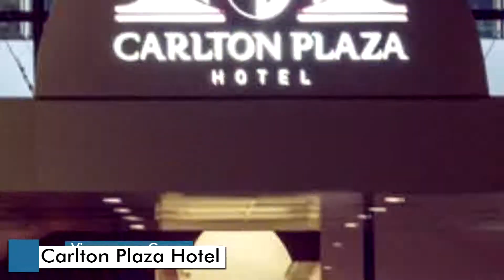Viagem Rodoviária Encantos de Poços de Caldas Voyager Club / Viandar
Saindo do Rio de Janeiro
4 dias de viagem
Já pensou em um pacote de viagens com hospedagem inclusa para aproveitar as delícias do interior das Minas Gerais?

Serão quatro dias de de passeios pelos principais pontos da cidade além da hospedagem no requintado Carlton Plaza Hotel Poços de Caldas.

Confira abaixo o roteiro completo desse passeio e vamos aproveitar?

Vem comigo?

NOSSOS DIFERENCIAIS
 Hospedagem prevista no hotel Carlton Plaza em Poços de Caldas, um dos melhores hotéis da região com todas as refeições inclusas;
 City tour com guia local;
 Guia Voyager/Viandar acompanhando toda a viagem;

ROTEIRO DA VIAGEM
 1º Dia  – Quinta-Feira – Rio de Janeiro/ Poços de Caldas

Saída pela manhã em horário e local a determinar pela equipe Voyager rumo à Poços de Caldas, que conta com diversos parques e jardins bem cuidados e belos prédios históricos da década de 30. Almoço em rota, hospedagem prevista no requintado Carlton Plaza Hotel Poços de Caldas, que conta uma ótima localização, próximo a mais bela estância hidromineral de Minas Gerais, a 50 metros das termas Antônio Carlos e Balneário Dr. Mário Mourão na Praça Dom Pedro II, locais da eclosão da água sulfurosa. Jantar no hotel. Hospedagem.

 2º Dia  – Sexta-Feira – Poços de Caldas

Após o café da manhã, faremos o nosso tour em Poços de Caldas, passando pelos pontos mais importantes da cidade, como: Recanto do japonês, fonte dos amores, véu da noiva, represas Bortolin, casa de doces queijos e vinhos, entre outros lugares. Em horário a combinar, retorno ao hotel. Pensão completa. Hospedagem.

 3º Dia  – Sábado – Poços de Caldas

Após o café da manhã, dia livre para as comprinhas no centro da cidade, que tem tradição em lojas de doces, queijos e artigos para presentes, artesanato regional, laticínios em geral e as lojas de cristais.  Sugerimos como opcional, um passeio de teleférico para visitar o “Cristo Redentor” da cidade. Pensão completa. Hospedagem.

 4º Dia  – Domingo – Poços de Caldas/ Rio de Janeiro

Após o café da manhã, em horário a combinar, retorno ao Rio de Janeiro. Almoço em Rota. Até uma próxima viagem